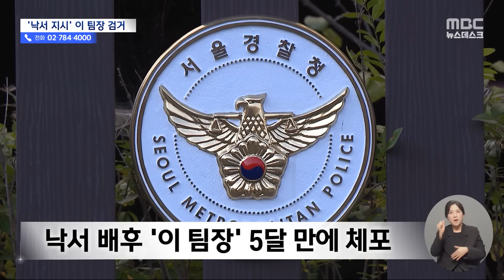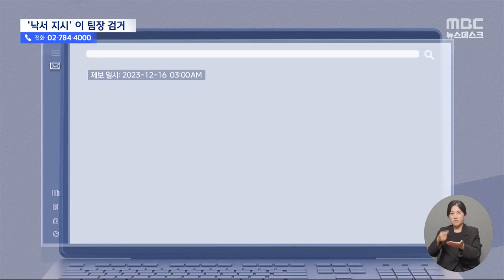경복궁 담벼락 낙서 시킨 '이 팀장' 체포‥정체는 불법 사이트 운영 30대 남성 (2024.05.23/뉴스데스크/MBC)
지난해 경복궁 담벼락에 낙서를 하고 붙잡힌 10대 2명은,
낙서를 하면 돈을 주겠다는 익명의 의뢰를 받았다고 진술했는데요.
이들에게 낙서를 시킨 배후, 이른바 이 팀장이 붙잡혔습니다.